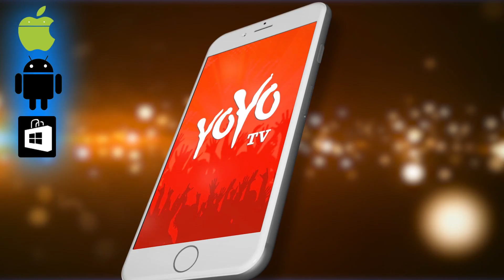ಕೊಡಗಿನ ಸಂತ್ರಸ್ಥರಿಗೆ ಬಿಬಿಎಂಪಿ ಕಡೆಯಿಂದ 3.18 ಕೋಟಿ ರೂ ಡಿಸಿಎಂ ಪರಮೇಶ್ವರ್ |Parameshwar | YOYO Kannada News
The BBMP has sanctioned Rs 3.18 crore for the flood situation in Kodagu and Kerala due to heavy rains. Deputy Chief Minister Dr. G. Gopalakrishnan, who is also the Deputy Chief Minister of the state, has been offered food and other equipment for four trucks. Parameshwar distributed checks and trucks to the trucks